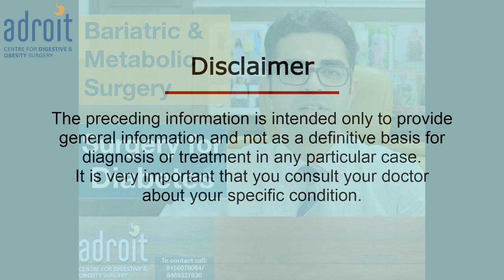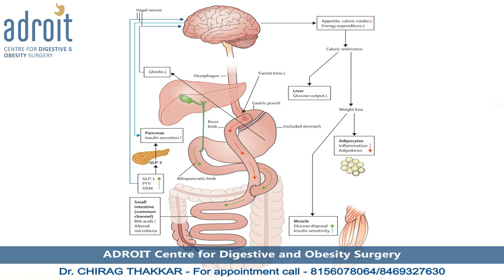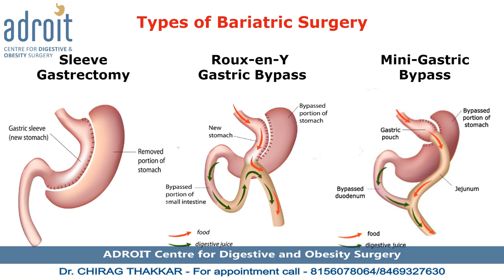Metabolic/Bariatric surgery for treatment of type 2 Diabetes | Gastric bypass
Can diabetes be cured? This question has a clear answer there is no cure for diabetes. Only we can control it with insulin, medications, diet and exercise. But the ground reality is that a large no of diabetic patients have very poor sugar control even with all these. If this is ignored for some time, that leads to other complications afterwards.
It is observed that a large number of diabetic patients are obese. They have poor control of sugar levels, even with high doses of insulin and medications. For them, bariatric surgery is the best option to achieve sustainable weight loss as well as better diabetes control even with low doses of insulin and medications. In some cases, there is no more need for insulin and medications for sugar control at all. But it depends on your pancreas health. Before surgery, through blood tests, it can be evaluated. After surgery, before significant weight loss occurs, immediately diabetes starts improving. This good sugar level control occurs due to changes in digestive hormones due to surgery.
Certain diabetic patients are not obese. If they have poor sugar control even with high levels of insulin and medications. But surgery can help them also. Here in their case, metabolic surgery is done. This surgery is similar to bariatric surgery only, with some technical changes in the procedure for minimum weight loss and better diabetes control.

એપોઇન્ટમેન્ટ માટે કોલ કરો: 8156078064 or 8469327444  અથવા

अपॉइंटमेंट के लिए कॉल करे: 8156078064 or 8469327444 या

We are happy that our patients claim Dr Chirag Thakkar is the best weight loss doctor. This is so because he not only does the best Bariatric (Obesity) surgery, but he also addresses the other issues of patients to get them to the best possible functional outcome. Thus not only do the patients get a fast and smooth recovery from surgery but lead a normal life after surgery. Our aim is to help patients go back and do all the physical activity they were doing before surgery, as soon as possible after surgery. Helping the patient lead a healthy life after weight loss is crucial to the overall long-term outcome of a weight loss surgery. At ADROIT Center for Digestive and Obesity Surgery we not only focus on just initial weight loss but overall healthy lifestyle after weight loss. This helps in getting a lifelong healthy body and mind and maintains the weight loss achieved.